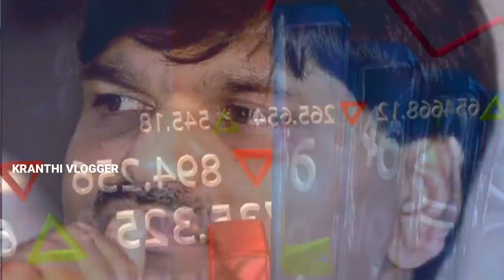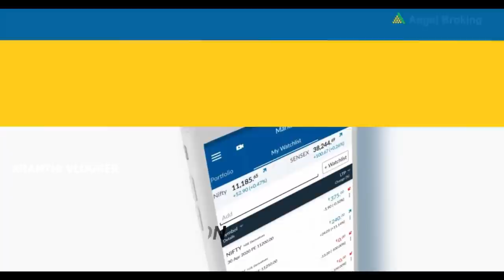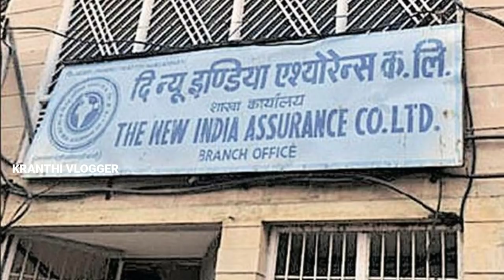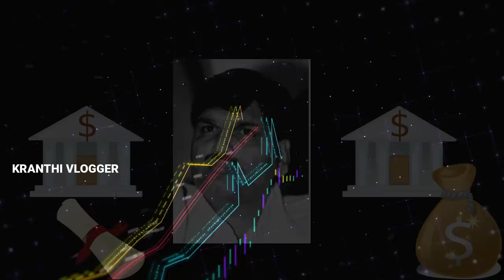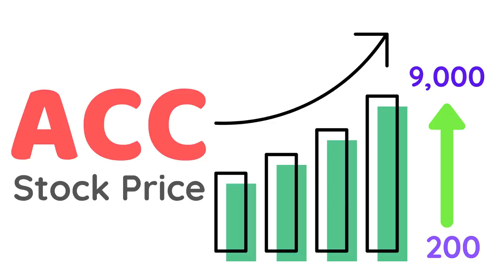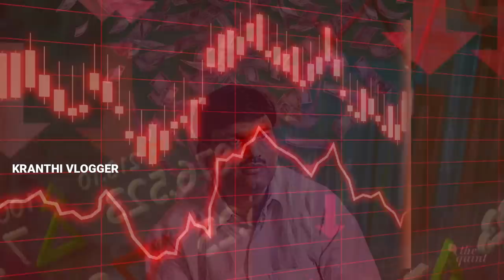Harshad Mehta Scam Explained In Telugu | 1992 Stock Market Scam | KranthiVlogger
How to Start Trading with Demat Account Angel Broking Knowledge Series

A demat account simply stands for a dematerialized Demat account se aap equities electronically trade kar
sakte hai. Demat accounts physical share ke security problems aur inconvenience se aapko mukt karate hai You can buy, store and sell equities with your demat account on the new Angel Broking App.

Download the Angel Broking Mobile app here